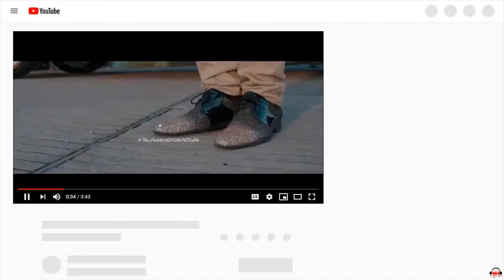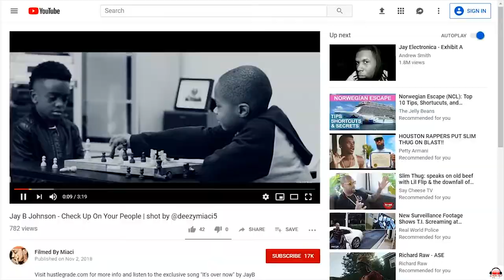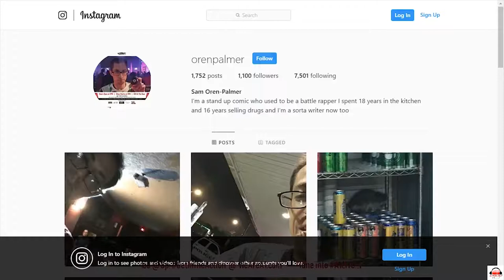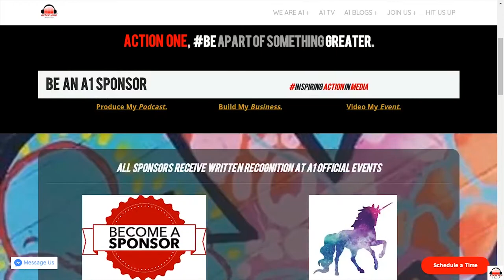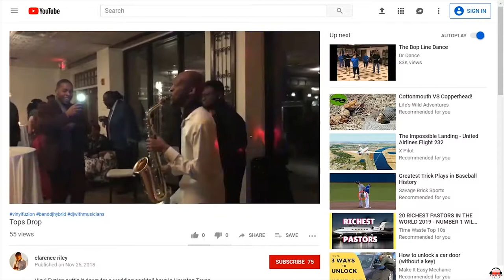A1Live Episode 49: “SandMan”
A1Live Episode 49: “SandMan” Action Squad featuring Houston Comedian Sam Oren Palmer and Artist Carson Russell